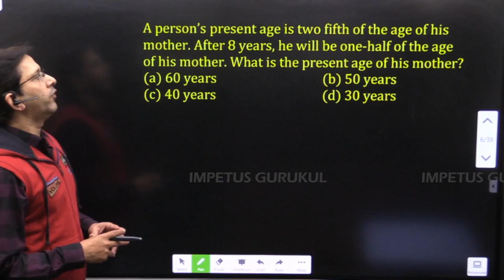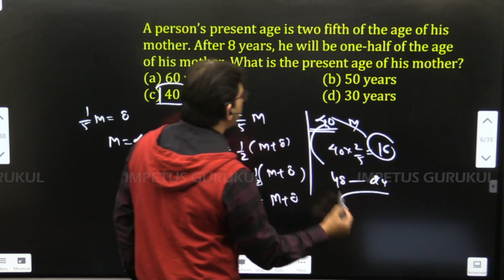A person’s present age is two fifth of the age of his mother. 👇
A person’s present age is two fifth of the age of his mother. After 8 years, he will be one-half of the age of his mother. What is the present age of his mother?
(a) 60 years   (b) 50 years